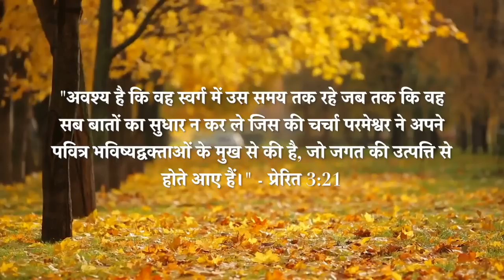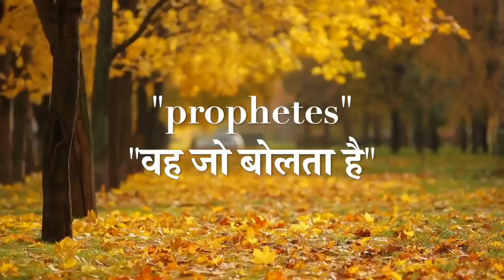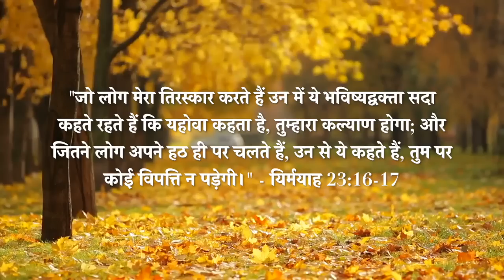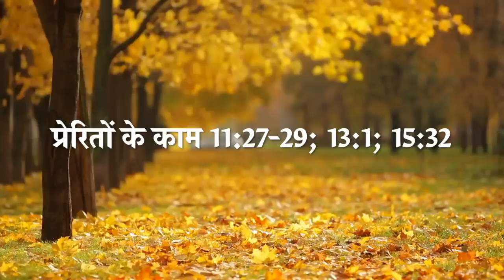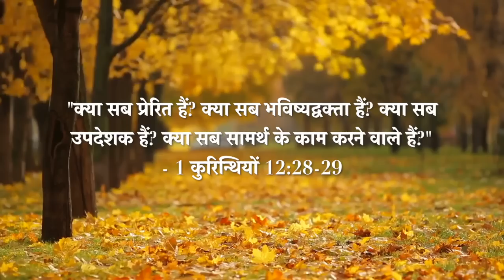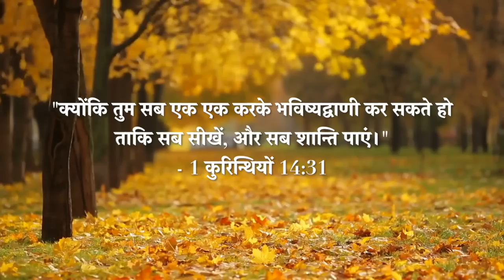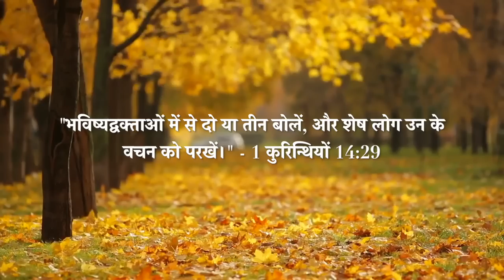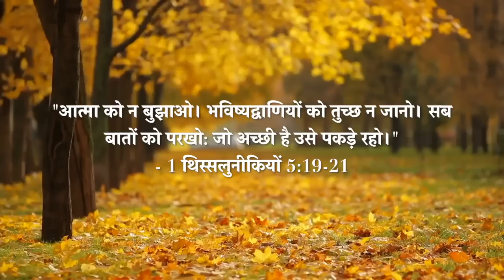झूठे भविष्यवक्ताओं से सावधान | Beware of false prophets | Ministry of the Holy Spirit | Sachin Clive